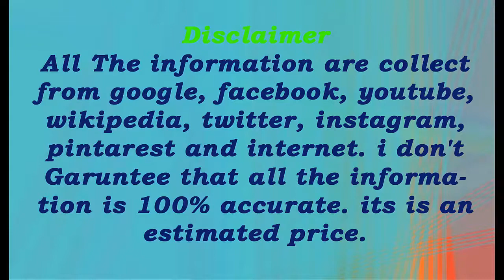Shinsuke Nakamura Lifestyle, Wife, Family, Income, Cars, Houses, Net Worth and Biography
Biography-

Real Name:Shinsuke Nakamura

Nick Name:King of Strong Style/Child of God

Profession:Professional Wrestler

Height:6 Feet 2 Inches

Weight:104 KG

Eye Color:Dark Brown

Hair Color:Black

Personal Life-

Age as in 2017:37 Years

Birth Place:Mineyama,Kyoto,Japan

Hometown:Mineyama,Kyoto,Japan

Nationality:Japanese

Favourite Wrestler:Bill Goldberg

Favourite Actor:Ken Watanabe

Favourite Movie:Nobody Knows

Wrestling Career-

NJPW Debut:March 2002

WWE NXT Debut:13 April 2016

WWE Smackdown Main Roster Debut:4 April 2017

3 Time IWGP Heavyweight Champion

5 Time IWGP Intercontinental Champion

1 Time IWGP Tag Team Champion

Most Popular Wrestlers 2016 (PWI)

2 Time NXT Champion

Family-

Wife:

Car Collection-

House-

Salary:$170,000